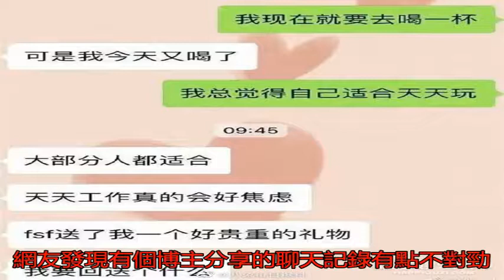馮紹峰出軌了？這幾張聊天記錄曝出后被實錘？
大早上看到馮紹峰工作...